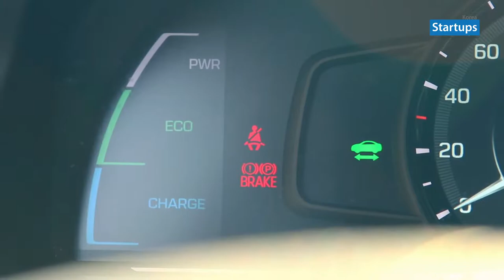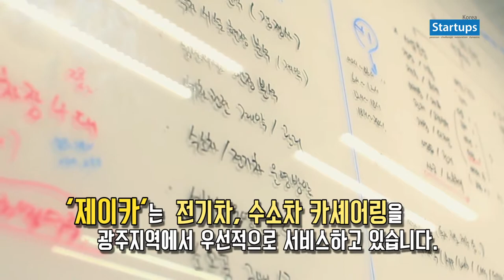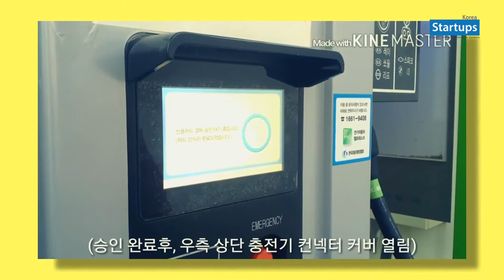스타트업 창업스토리_제이카(수소전기차 카셰어링 시스템 개발) 강오순 대표_스타트업스 코리아